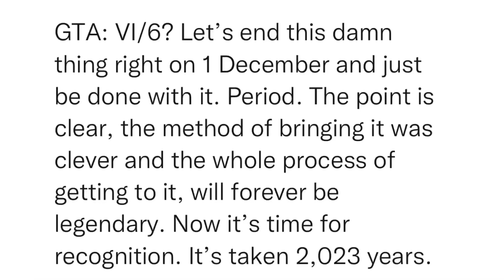SitRep1934 | 22 November, 2023, 12:58